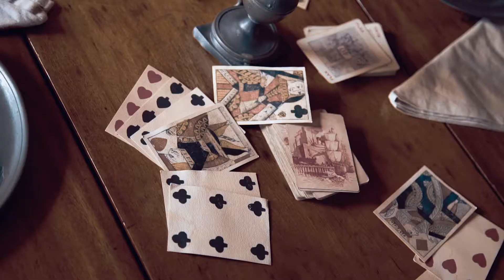5CR Promo Video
Short video of 5th Connecticut Regiment - by Full Send Productions